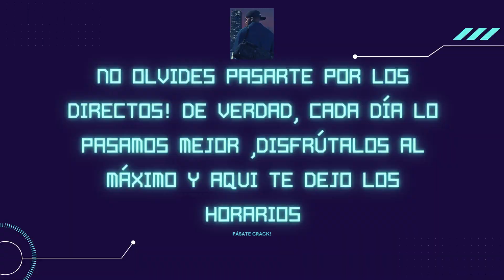*SOLO* COMO SACAR JOGGERS CAFÉS | SIN PERDER NADA | GTA-ONLINE-XlionhurtX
En este video vengo a enseñarte a como sacar unos JOGGERS muy EXCLUSIVOS totalmente SOLO y sin PERDER NADA!😜